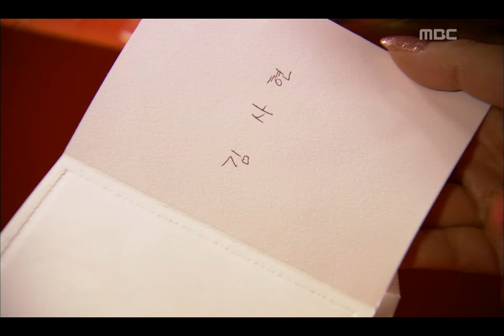Opposite Attraction, 103회, EP103, #01